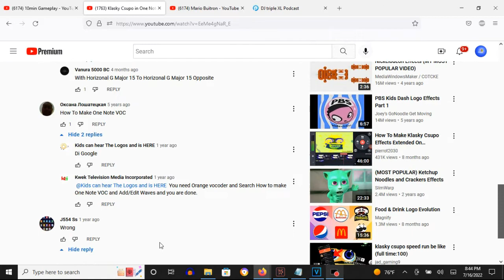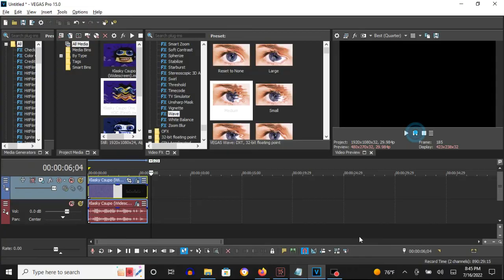How To Make One Note VOC On Vegas Pro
How To Make One Note VOC:

(VideoFX)

1st: Wave - Medium (Vertical Phase: 0.000) to Medium (Vertical Phase: 6.283)

First Keyframe:  Medium (Vertical Phase: 0.000)

After choosing "Medium", let's customize the adjustment below.

Second Keyframe: Medium (Vertical Phase: 6.283)

2nd: Wave - Medium (Vertical Phase: 6.283)

3rd: Wave - Horizontal Only

(AudioFX)

1st: Orange Vocoder - ONE NOTE VOC

Klasky Csupo in One Note VOC
35,396 views
Dec 15, 2016: